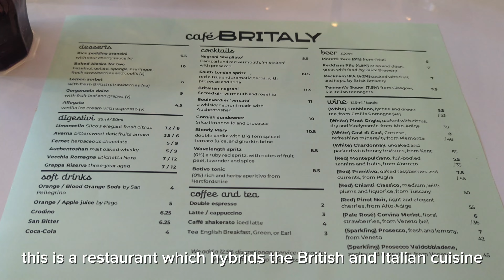Where the British married Italian: a hybrid cuisine @Café Britaly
visited on 4 Aug 2024